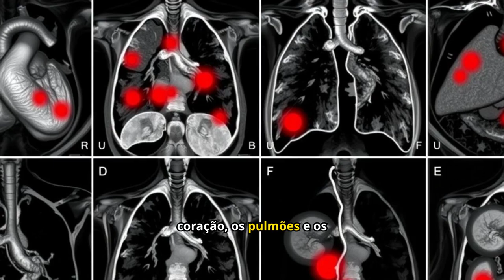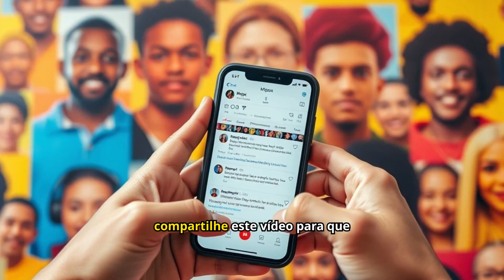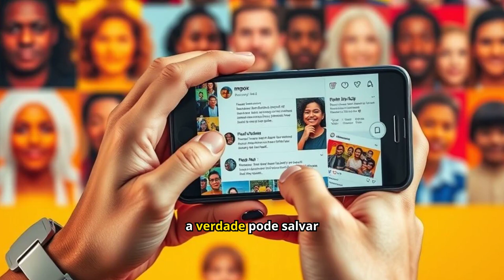Você precisa saber disso!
📚 Seção de Indicação de Livros 📚

"Chernobyl 01:23:40" - Andrew Leatherbarrow
"O maior desastre nuclear da história “Uma fantástica combinação de relato de viagem e um relato ­histórico e científico que reconta o desastre de Chernobyl."

"Explore os mistérios do universo com este clássico de Stephen Hawking. Uma leitura essencial para quem deseja entender os fundamentos da física e as grandes questões sobre a criação do cosmos."

"A História do Universo para quem tem pressa: Do Big Bang às mais recentes descobertas da astronomia! " -  Colin Stuart
"Os grandes mistérios e maravilhas do céu noturno sempre nos fascinaram, intrigaram e divertiram, desde os primeiros passos na Terra. Hoje, continuamos nos esforçando para entender o nosso lugar no cosmos."

"Teoria da Relatividade" - Albert Einstein
"xplicar a um leigo os princípios básicos da teoria da relatividade: quem melhor para fazê-lo do que o próprio autor do conceito que revolucionou a física moderna no século XX? "

"Do átomo ao buraco negro: Para descomplicar a astronomia" - Schwarza
"Criador do Poligonautas, canal de ciência no YouTube, com mais de 700 mil seguidores Depois de inventar a roda, aprender a manipular o fogo, desbravar os sete mares e espalhar sua presença pelo globo terrestre, o ser humano passou a mirar o céu: era o novo oceano a ser explorado. "